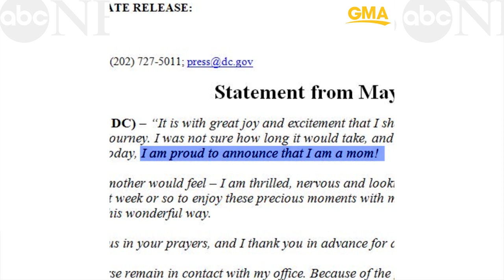DC mayor reveals she's adopted a baby, become a single mom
Mayor Muriel Bowser made the announcement at a news conference.